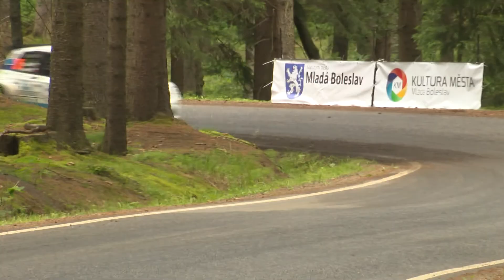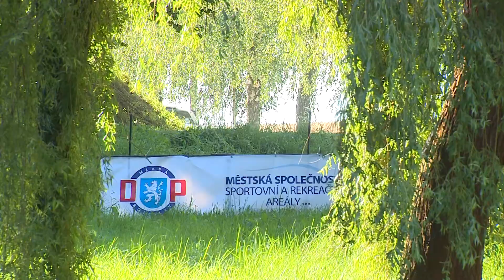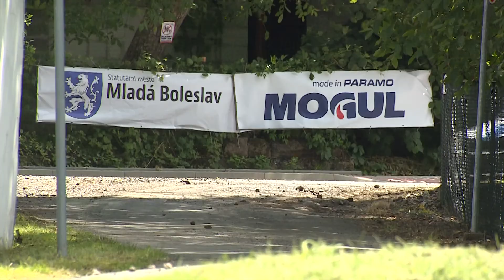Rally Bohemia 2020 | 15 | Věroslav Cvrček jun. - Tomáš Prokorát